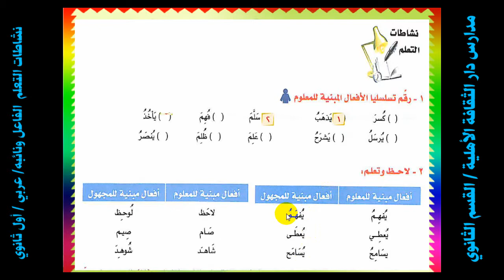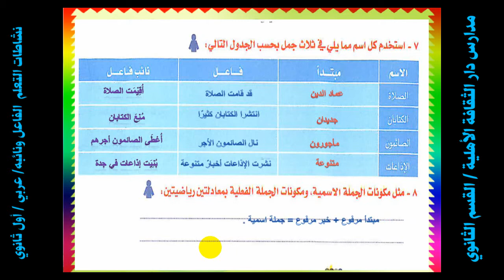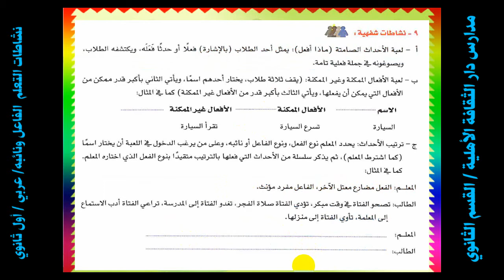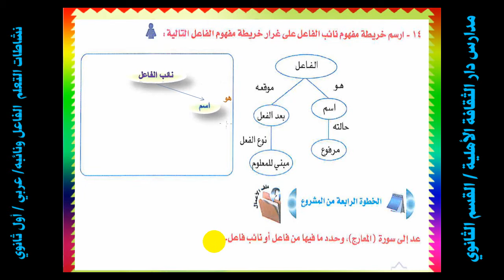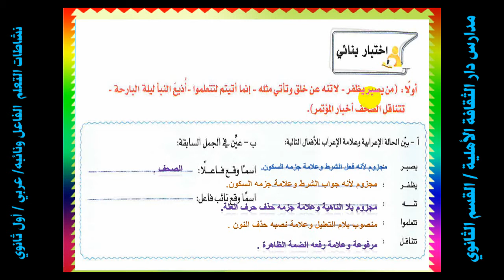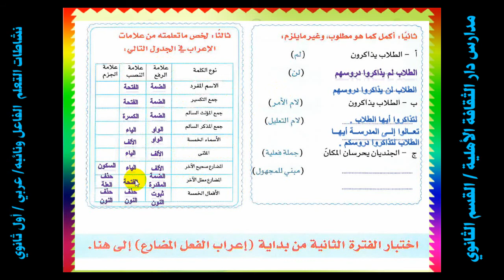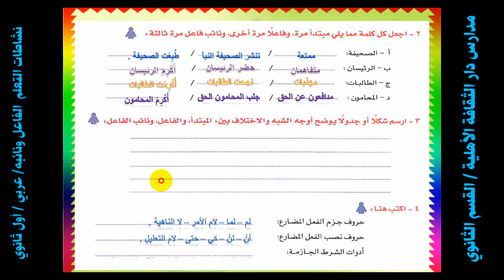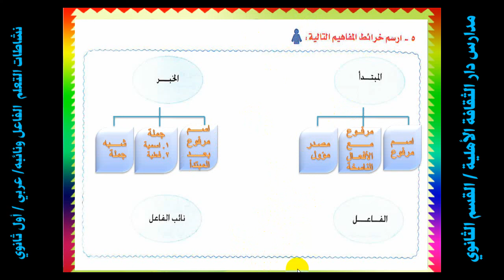10نشاطات التعلم الفاعل ونائبه عربي اول ثانوي